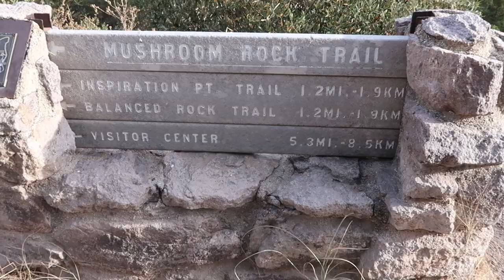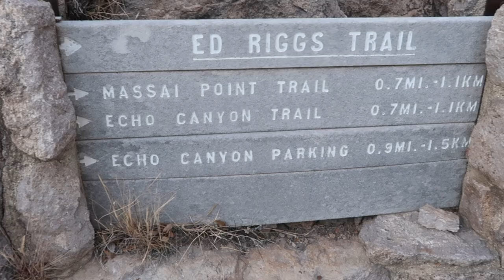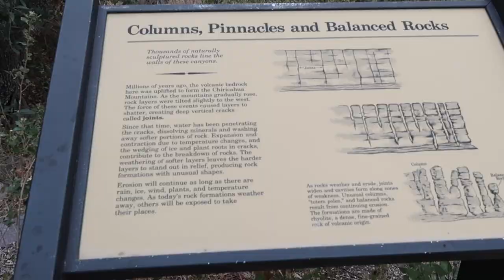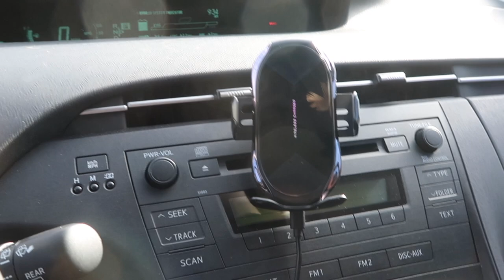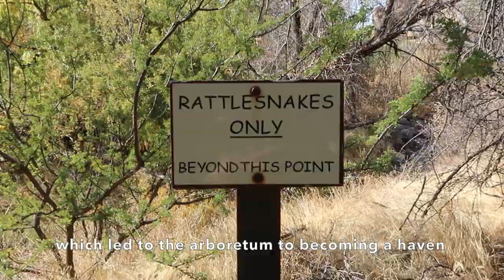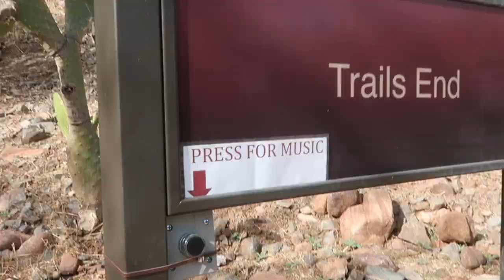Solo Desert Road Trip | AZ Vlog 3: Chiricahua, Boyce Thompson, Tonto National Monument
In the final installment of my time in Arizona, I am solo once again and exploring the beautiful desert alone. My most highly recommended spot appears in this video...

Don't be fooled by the November dates - if you're watching this in realtime, the dates are from last year!

These last few days in Arizona were some of my favorites. I spent a ton of time outdoors and felt immersed in the awesome nature this state has to offer.

This video highlights my stops at:
- Chiricahua National Monument
- Boyce Thompson Arboretum
- Tonto National Monument

The next chapter of this road trip will have me traveling back north toward home. My first stops are Santa Barbara for Thanksgiving and the beautiful Death Valley National Park.

Stay adventurous,
A

Chapters:
0:00 - Intro
0:15 - Chiricahua National Monument
7:36 - Boyce Thompson Arboretum
10:24 - Tonto National Monument
11:51 - Outro